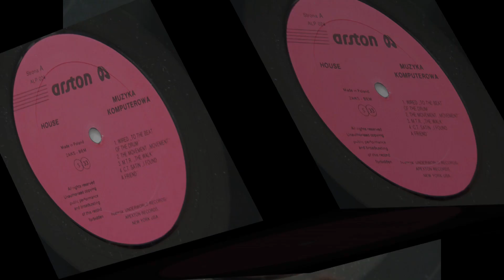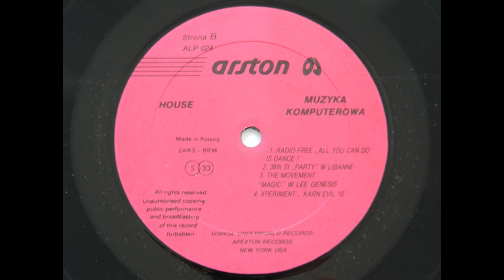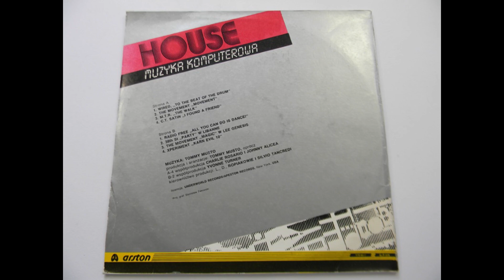House - Muzyka komputerowa, Arston 1986 rip-vinyl.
Spis utworów:
0:00 A1: Wired – To The Beat Of The Drum
5:27 A2: The Movement – The Movement
10:28 A3: M.T.R.– The Walk
15:05 A4: C.T. Satin– I Found A Friend
        Co-producer – Charlie Rosario, Johnny Alicea
19:16 B1: Radio Free– All You Can Do Is Dance
25:41 B2: 38th Street– Party
        Co-producer – Yvonne Turner
30:30 B3: The Movement – Magic
35:34 B4: Xperiment– Karn Evil #10